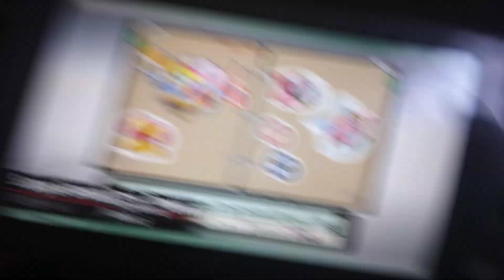fairy girl 🧚🏼‍♀️ (2000 - 2018)